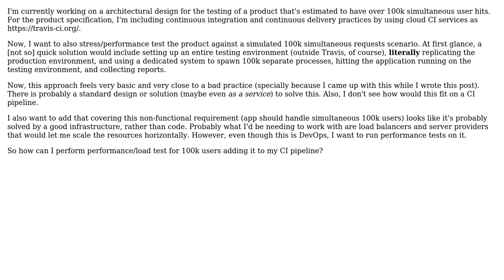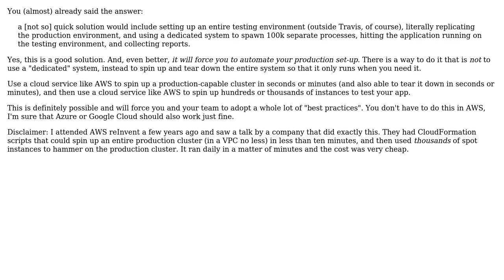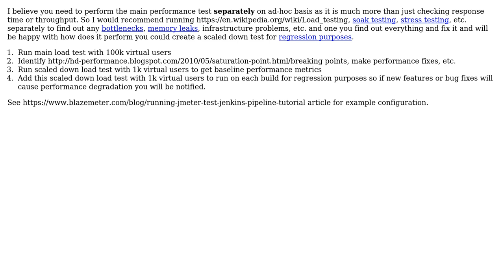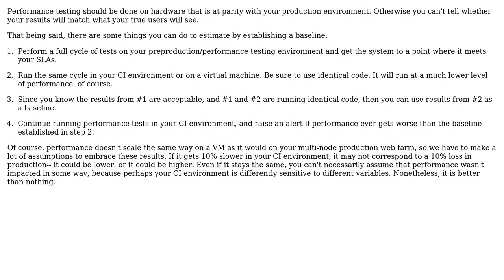Software Engineering: How to include 100k+ users performance tests on a CI pipeline?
With thanks & praise to God, and with thanks to the many people who have made this project possible! | Content (except music & images) licensed under CC BY-SA | Music | Images & others | With thanks to user Steve Barnes user RibaldEddie user John Wu user gnat user Dmitri T user Christopher Francisco and the Stack Exchange Network Trademarks are property of their respective owners. You are responsible for your own actions.